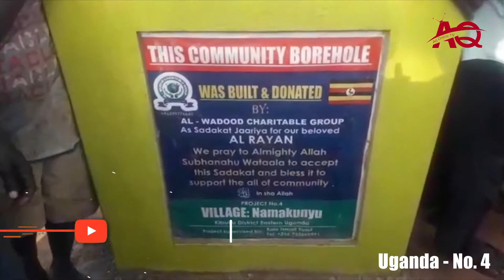NDEREMO ZISIZO NA KIFANI KWA WANANCHI WA UGANDA BAADA YA KUCHIMBIWA KISIMA NA AL WADOOD